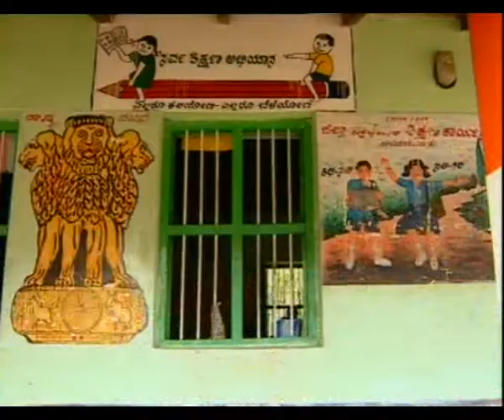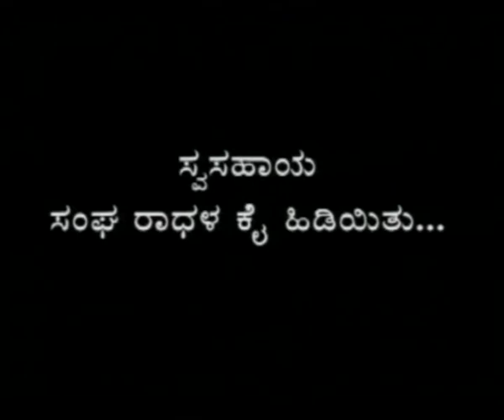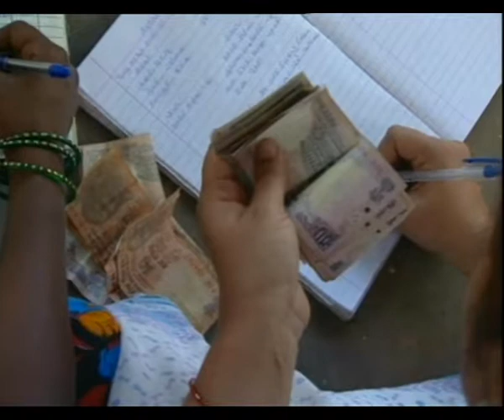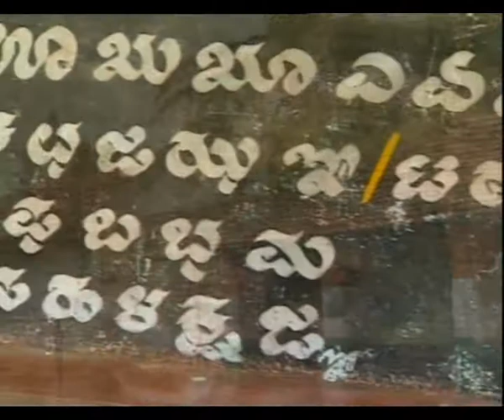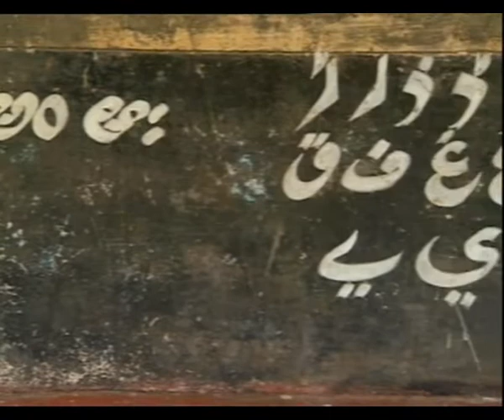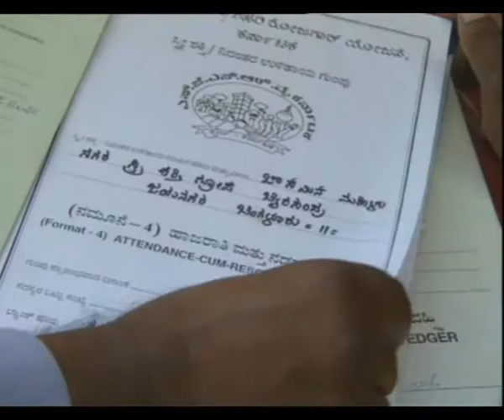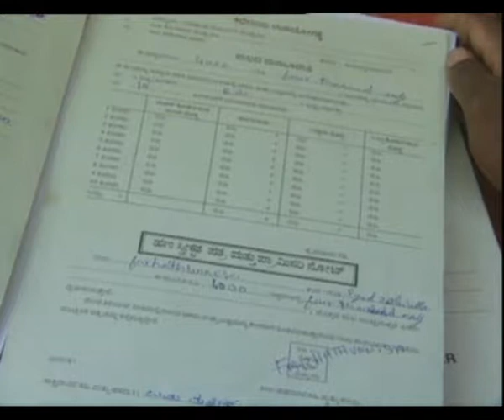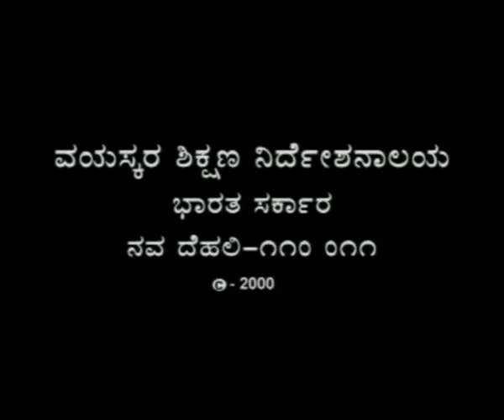SELF HELP GROOP EP 8